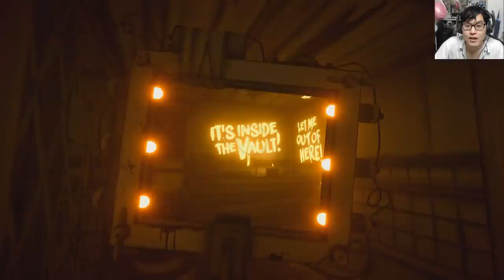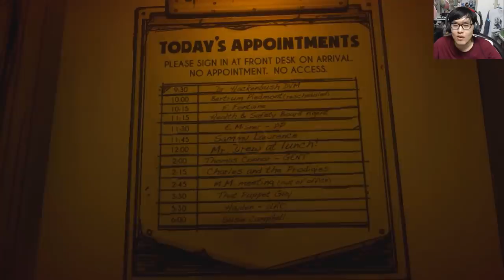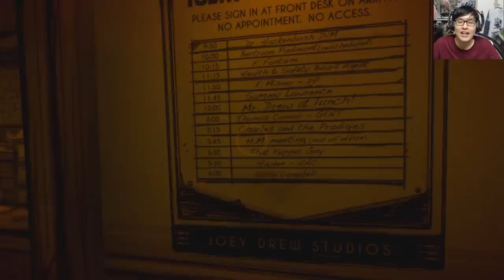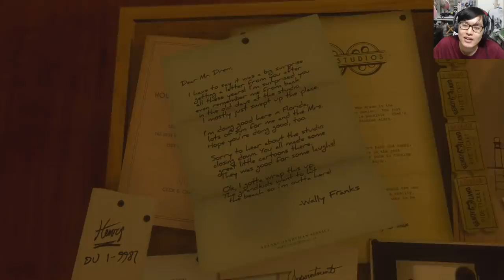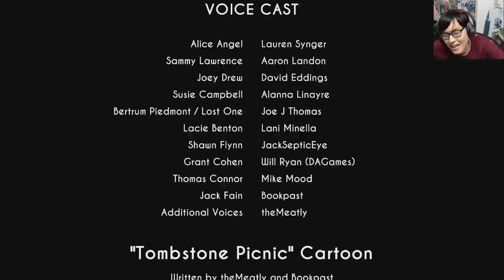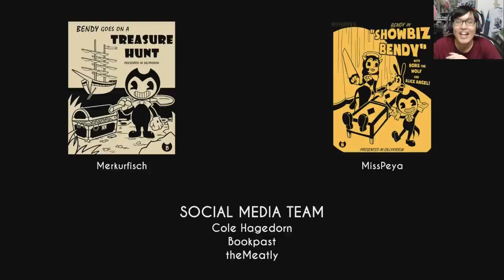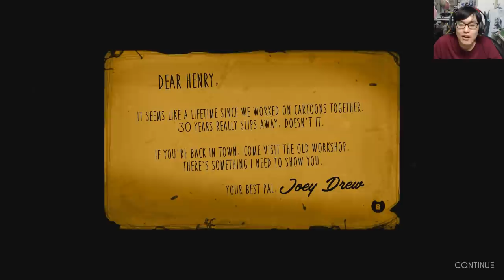อวสานตำนานเบนดี้ และปลดปล่อยผีน้ำหมึก!? Bendy & The Ink Machine [Chapter 5] The Last Reel (Ending)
Chapter 5 สุดท้ายที่รอคอยมานานแสนนาน! ในที่สุด ก็มาให้เล่นกันแล้ว บทสรุปของตำนานผีน้ำหมึก ที่ลากยาวตั้งแต่พาร์ท 1 มาตั้งแต่เมื่อ 1 ปีครึ่งที่แล้ว จนลืมเนื้อเรื่องไปบางส่วนด้วย 555 จะจบลงอย่างไร ไปรับชมกันได้เลย!